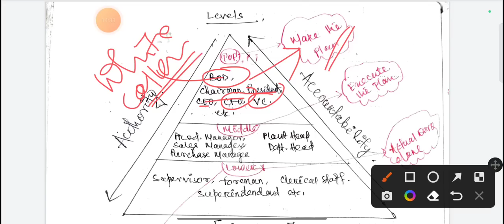🔴+2 BSM REVISION OF UNIT 1 & 2 for AHSE 2023 ll Nature of Mgtll Principles of Mgtll Business Env ll